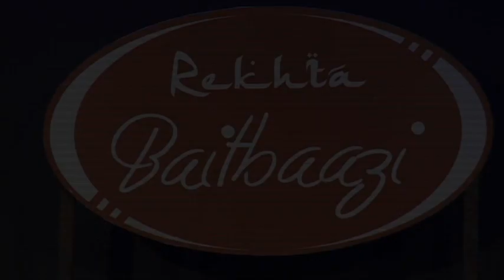Rekhta Bait Bazi 2014 Part-2